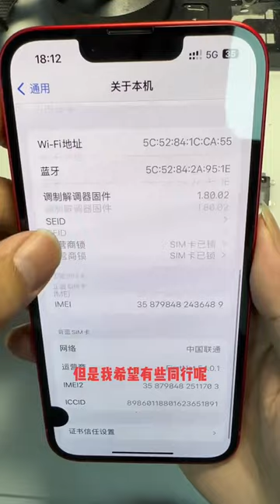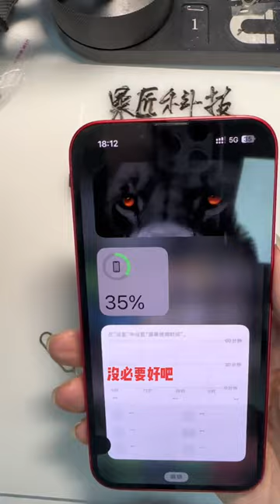卡貼就是卡貼！不管玩什么花樣。你會玩它就香，不會你就不要碰。有些東西你就是把握不住 ！！還有，千萬別當韭菜#iphone14promax 玩…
果匠数码通讯